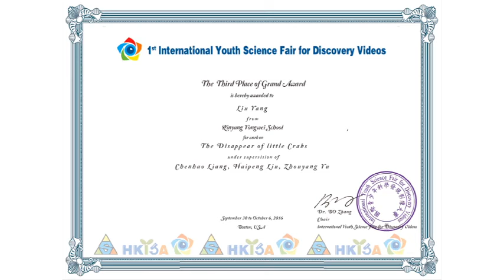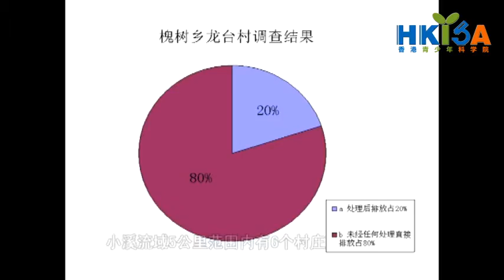小螃蟹失踪之谜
第一届国际青少年科学发现影像大赛三等奖
作者：杨柳
辅导老师：梁晨昊、刘海鹏、于洲洋